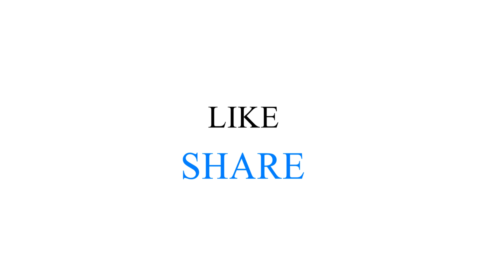Beautiful Waterfall Canvas Painting || Easy Tree & Butterfly With Waterfall Painting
This is an Canvas painting. A beautiful and a simple Waterfall painting video. Hope you will enjoy. This is a Waterfall Painting.

Materials
Canvas sheet
Acrylic Black color
Acrylic White color
Acrylic Brown color
Acrylic Blue color
Acrylic Green color
Acrylic Yellow color
Acrylic Orange color
Paint Brushes
Artist Picture Varnish
(I have purchased this item from stationery of my local market.)

Waterfall drawing video
Canvas painting video
Forest waterfall art
Waterfall Water tree drawing
Tree painting
Butterfly painting
Painting kayse kare
Canvas painting kayese kare
How to make painting
How to make canvas painting
Jharna kayese banaye
How to draw waterfall tree
How to paint with acrylic
How to make 3d painting
Popular painting
Popular art
2 min. painting
Fast painting
Paintr world painting tutorial,
Bytterfly and tree painting,
Morning waterfall seen
Titali kaise bnaye
2 minute me tree bnana sikhe
2 min.me tree bnana sikhen
Tree ki drawing bnana sikhe
Waterfall and butterfly painting
Indian butterfly waterfall
Butterfly butterfly
Butterfly painting tutorial acrylic
Butterfly painting acrylic